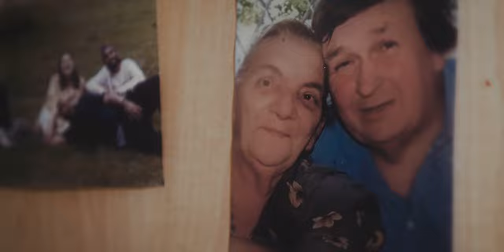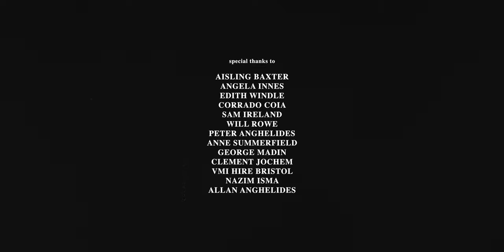IRIS (2021) - a short film by Liam Wallace and sam angl.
When a young man receives terrible news before a planned outing, he embarks on a journey both physically and mentally to understand how to process his emotions and deal with sudden grief.

This lil film has been a labour of love for us all for the past year and we're so excited to share it publicly! We were blown away by the response we got at Buffer Festival London and are excited to see what other opportunities will come our way in future. We hope you enjoy and that you're staying safe! x

Cast
Deepraj Singh
Becky Johnson
Ollie Uglow
Kat McWilliam
Maddie Bowers

Ben Davies

Score
Benjamin Squires

1st Assistant Director
Daniel Curtis

Production Design
El Elliot

Assistant Producer
Elise Brindley

Editing
Sam Anghelides

Sound Design
Dominika Latusek

Assistant Choreographer
Deepraj Singh

Concept Choreographic Score
Otis Jones

Visual Effects
Dave Brain

Colour Grade
Sam Anghelides

Costume
Becky Johnson

Script Supervisor
Kyle Borg

Assistant Camera
Dominika Zieba

Gaffer
Dermot Flemming

Sound Recordist
Jack Eyres
Richard Lang

Spark
Greta Baxter

Special Thanks:
VMI Hire Bristol
Will Rowe
Sam Ireland
Angela Innes
Peter Anghelides
Anne Summerfield
Corrado Coia
Clement Jochem
Aisling Baxter
Nazim Isma
Edith Windle
George Madon
Allan Anghelides

a Liam Wallace X Sam Angl film.